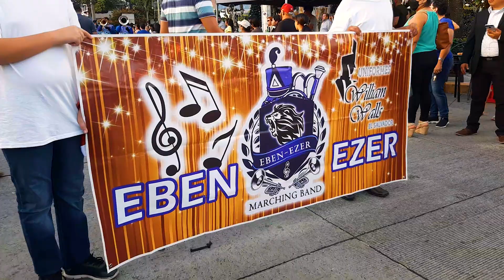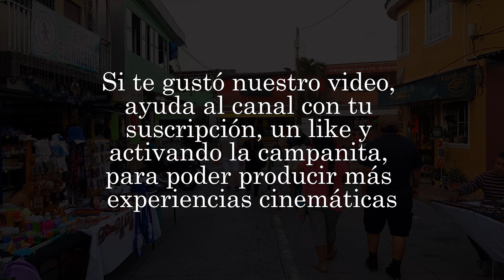Conociendo mi Tierra Desfile del Correo, Antiguo Cuscatlán 2022 El Salvador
Es diciembre, y en Antiguo Cuscatlan se vive de una manera muy especial. Este municipio celebra sus fiestas patronales en honor a los Santos Niños Inocentes; las celebraciones dan inicio con el tradicional desfile del correo.

En este alegre desfile participan comercios, centros educativos, fuerzas de rescate y seguridad, entre otras figuras de Antiguo Cuscatlán.

Acá verás: Bandas de Paz, actos circenses, la caravana del auto show y muchas sorpresas más.
Te dejamos los capítulos:

0:00 Intro
0:17 Ambiente previo al desfile
1:22  Reventando Cohetes de Vara
1:53 Carrosas sector comercios de Antiguo Cuscatlán
2:35 Personajes: El Cipitío, la Ciguanaba, y los viejos
3:37 Personajes de Carnaval, la ciguanaba, el duende, y los viejos
5:42 Personajes de carnaval
6:33 El diablo del pueblo
9:06 Baile de Carnaval frente a la Iglesia de Antiguo Cuscatlán
10:32 Personajes infantiles
10:46 Batucada y Personajes
11:20 Chichimecos
11:27 Carrosas sector comercios de Antiguo Cuscatlán
12:18 Banda de Paz Centro Educativo
14:31 Los viejos de fin de año
14:46 Baile de Escuela de danza moderna
16:02 Banda los payasos
16:19 Ballet Típico
16:30 El Cipitío, el duende,  los viejos y talciguines
16:49 Escuela de futbol infantil de Antiguo Cuscatlán
17:06 Personajes infantiles
18:21 Banda de Paz Centro Escolar
19:33 Personajes infantiles y ambiente
20:20 Personajes de Carnaval y artistas circenses
21:23 Artistas circenses
22:07 Banda de Paz Colegio Dominico
22:50 Carrosas y Bailes sector comercios Antiguo Cuscatlán
23:22 Reinas de Antiguo Cuscatlán
23:53 Banda de Paz Centro Escolar San José II
25:47 Sector Comercios Antiguo Cuscatlán
26:39 Marching band Eben Ezer
27:37 Show de autos modificados. Show Car
28:30 Sector comercios Antiguo Cuscatlán
29:49 Comandos de Salvamento, Cruz Verde y Cuerpo de Agentes Metropolitanos
30:15 Plaza central Antiguo Cuscatlán
31:55 Saludos desde Antiguo Cuscatlán
33:05 Después del desfile
34:05 Despedida